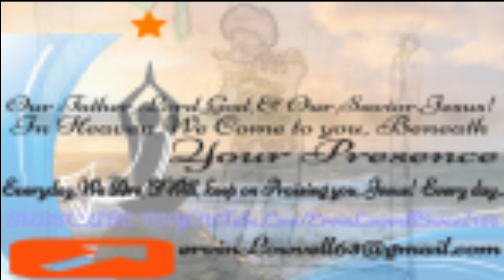"SpendingTimeWithErvinRejoicingInJesus" In My Loving Heart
International nondenominational Gospel Contemporary Religious Praise & Worship OurSaviorJesus Music Videos. All about Appraising God, and His Son Jesus, our Savior, and Believing in Him, and His Truth, producer Publisher Radio Show Host  Praying Ministries through our Life.